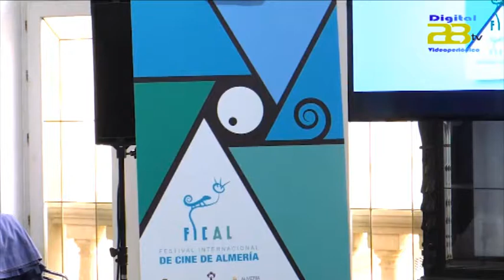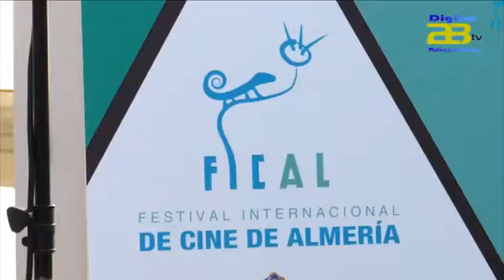Diputación presenta el cartel de la XVI edición de FICAL